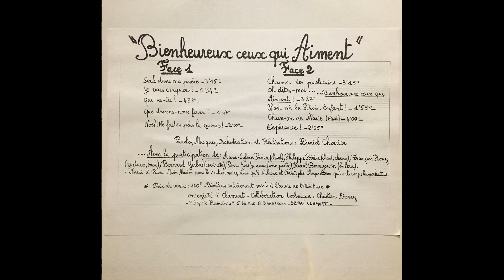Daniel Cherrier – Bienheureux Ceux Qui Aiment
A1  Seul Dans Ma Prière 00:00
A2  Je Vais Craquer ! 03:19
A3  Qui Es-Tu ? 08:58
A4  Que Devons-Nous Faire ? 13:46
A5  Noël ! Ne Faites Plus La Guerre ! 15:38
B1  Chansons Des Publicains 17:40
B2  Oh Dites-Moi... ...Bienheureux Ceux Qui Aiment ! 20:58
B3  Il Est Né Le Divin Enfant ! 24:27
B4  Chanson De Marie (Final) 26:29
B5  Espérance ! 30:31

1984